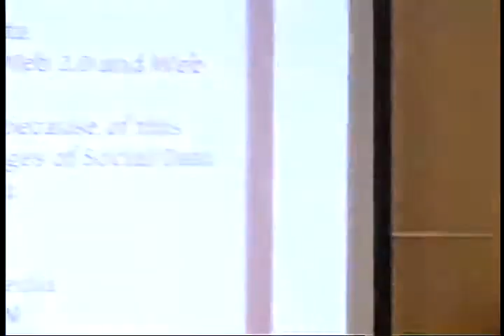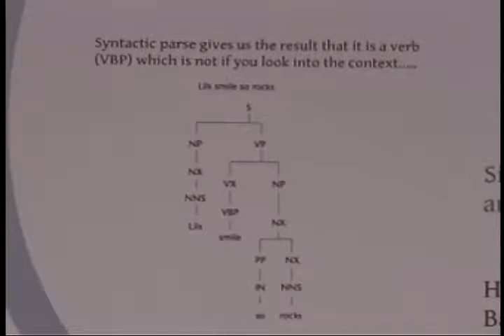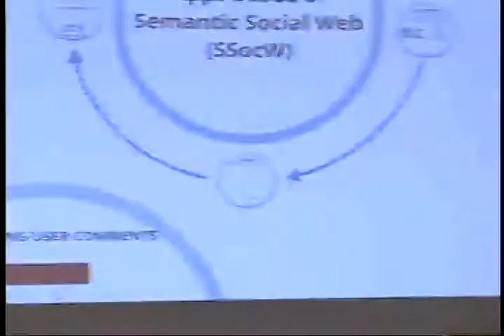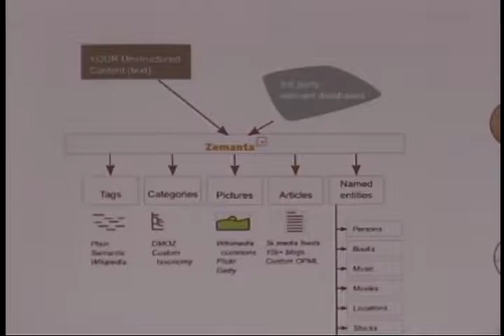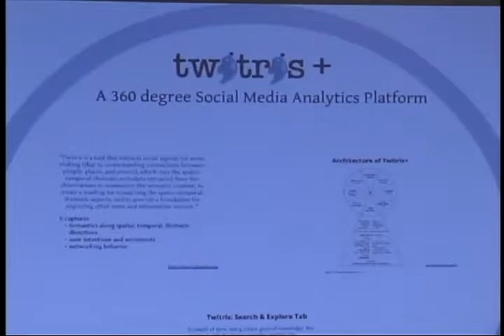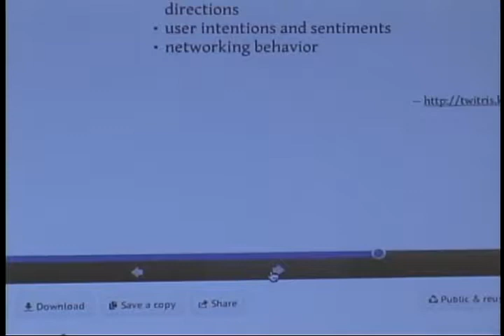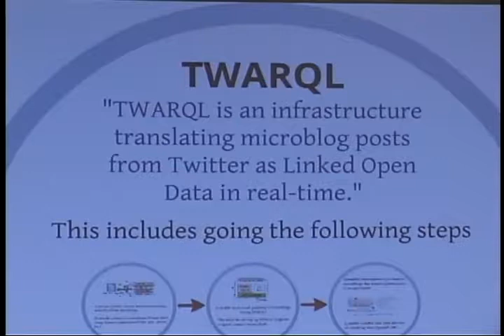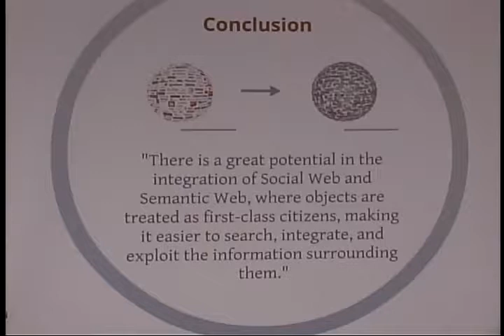web 3.0 Class 12 Semantic Social Data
Challenges in handling user generated content
Extracting meta data from social data
Twarql - converting microblog posts to Linked Open Data
Reference: Chapter 7 of Semantics Empowered Web 3.0 Book